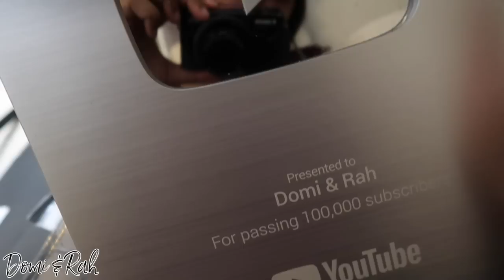Organizing Baby New Area with His Big Bed! + Mounting TVs and Mirrors for Rah BeautyRoom! Episode 2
Welcome Back Nelson Gang!